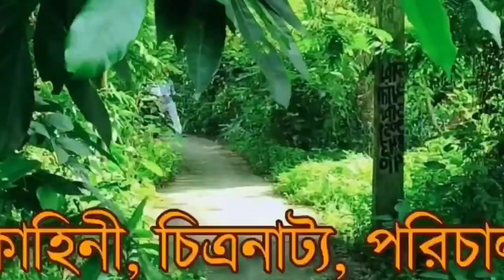Aloukik|Aloukik part 1| অলৌকিক| Aikyatan Official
Thanks to all the viewers of our channel “Aikyatan Official”. We are very grateful to you because you always encourage us.
 📽️ The Video has been created by Aikyatan Cultural Academy. This is our own content . Although we used some Background Music . We are very grateful to the creator of this music .